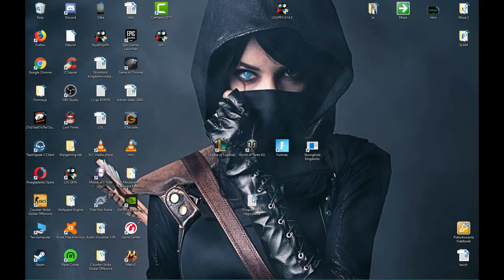Arama #1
Aramki for fun z ekipą i mikrem :) jeśli ktoś by chciał od czasu pograć for fun ze mną Aramy wystarczy napisać w komentarzu swój nick + obok arama :)